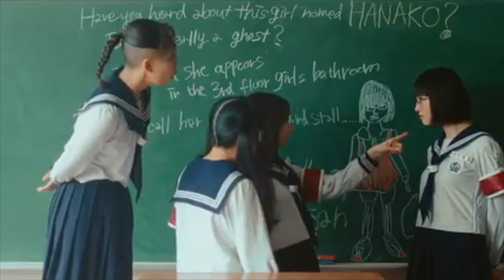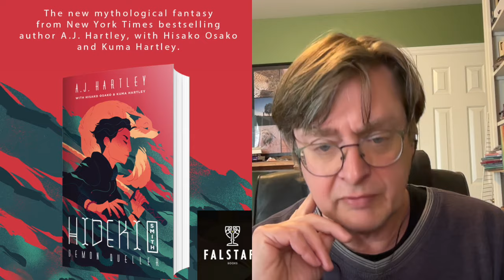Atarashii Gakko take on a classic movie theme: Ghostbusters! AG discussion #15 with AJ Hartley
Order the US paper/hardback edition of HIDEKI SMITH, Demon Queller from Amazon

Order signed copies of the US paperback edition for collection or mailing worldwide from an honest-to-God independent book store by emailing